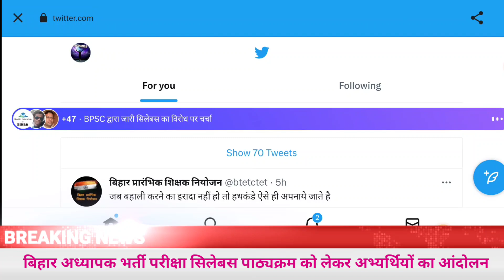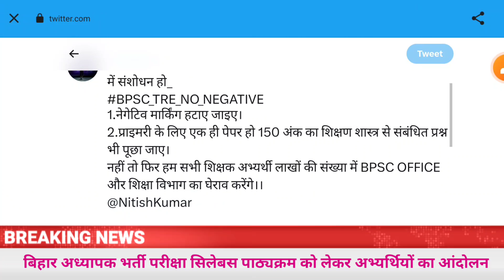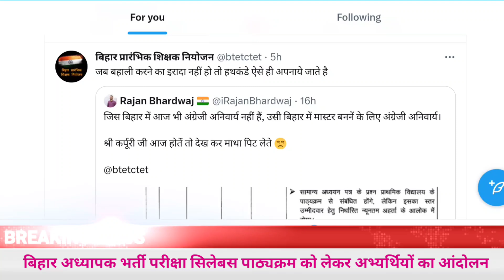सातवें चरण बिहार शिक्षक भर्ती 2023 परीक्षा पैटर्न सिलेबस पर बवाल | Bihar BPSC Teacher Vacancy 2023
बिहार शिक्षक भर्ती 2023 परीक्षा पैटर्न और सिलेबस जारी | Bihar BPSC Teacher Syllabus Exam Pattern Pdf

BPSC बिहार शिक्षक भर्ती 2023 ब्लू प्रिंट तैयार | BPSC Teacher Vacancy 2023 Notifications Exam Date
7वें चरण बिहार शिक्षक बहाली 2023 नियमावली पर बड़ा फैसला | Bihar Shikshak Bahali 2023

7th Phase Bihar Teacher Niyamawali 2023 | Bihar Teacher Niyojan Latest news | Bihar Shikshak Bahali
सातवें चरण बिहार शिक्षक बहाली 2022 शेड्यूल | Bihar Teacher Niyojan 2023 | Bihar Shikshak Bahali 2023
सातवें चरण बिहार शिक्षक बहाली 2023 शेड्यूल

7th Phase Bihar Teacher Niyamawali 2023 | Bihar Teacher Niyojan Latest news | Bihar Shikshak Bahali
7th Phase Bihar Teacher Niyojan 2023
7th Phase Bihar Teacher Niyojan
7th Phase Bihar Teacher vacancy 2023
7वें चरण बिहार प्रारंभिक शिक्षक बहाली 2023
 7th Phase Bihar Primary Teacher Vacancy 2023 Latest news